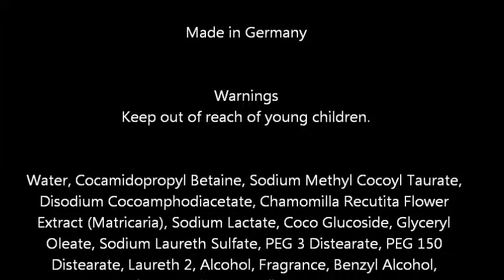Sebamed Children's Shampoo